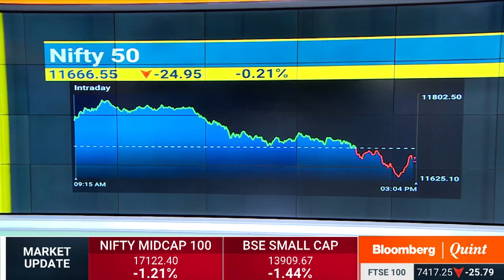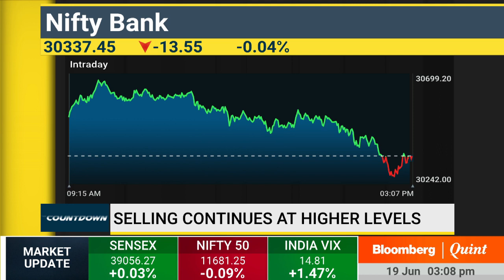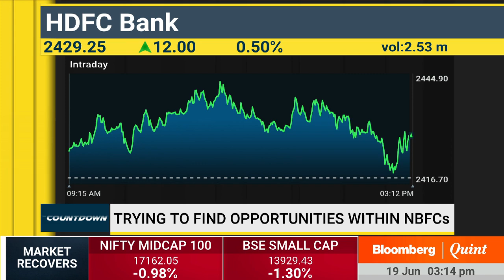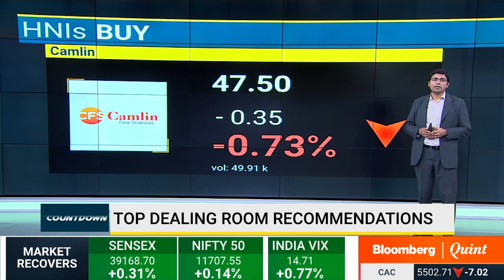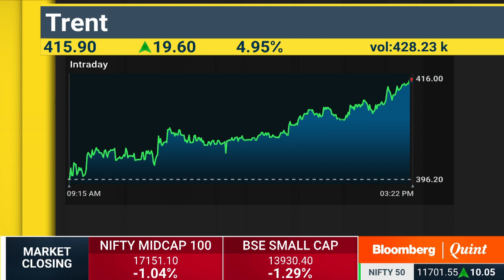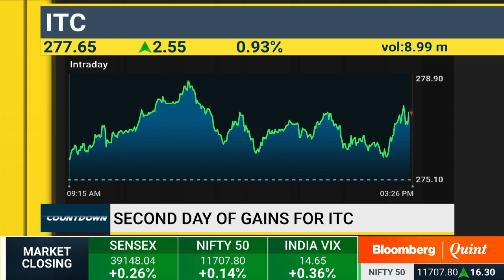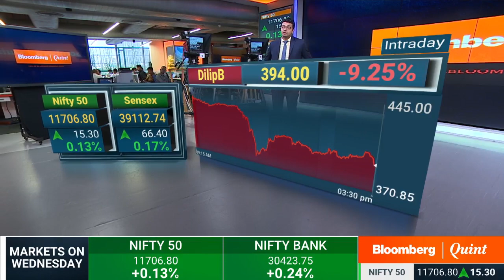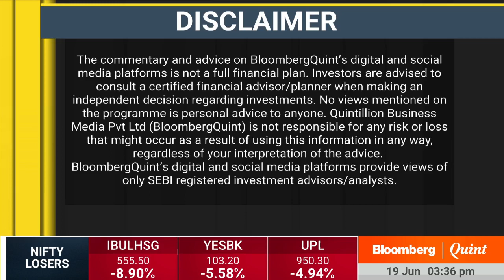Countdown: Fab 4, Dealing Room Recommendations & More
- Stocks that made it to the Fab 4 list
- Dealing room recommendations
- Trading ideas before markets close and more

Guests:
Rainer Michael Preiss, Executive Director: Client Investments, Taurus Wealth Advisors
Manav Chopra, CMT, Head Research - Equity, Indiabulls Ventures
Amar Singh, Head Advisory, Angel Broking
Avinash Gorakshakar, Head Research, Joindre Capital Services
Santosh Sharma, Chairman and Managing Director, Hindustan Copper
Rajat Sharma, CEO, Sana Securities